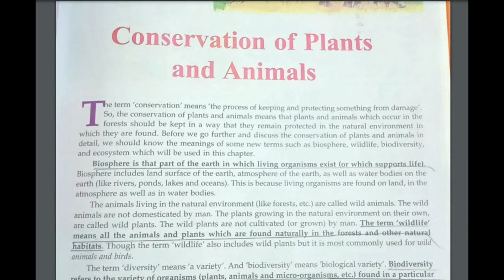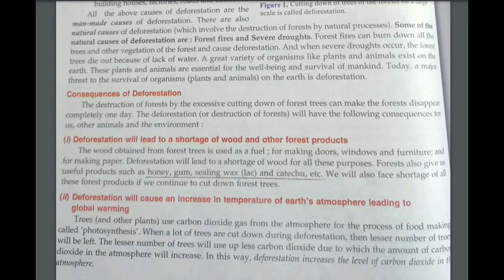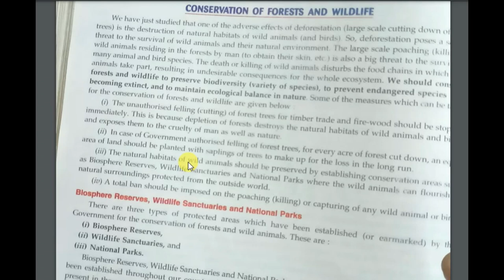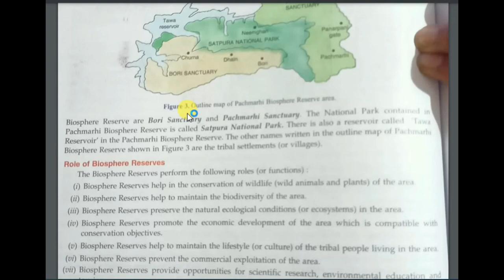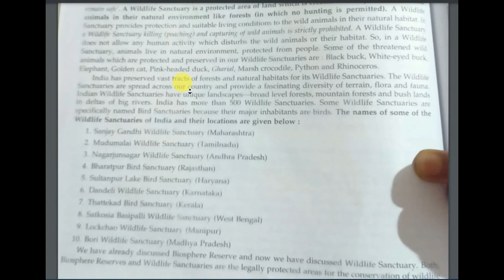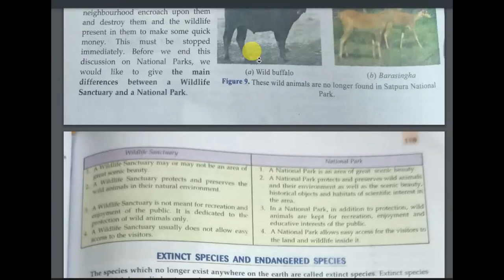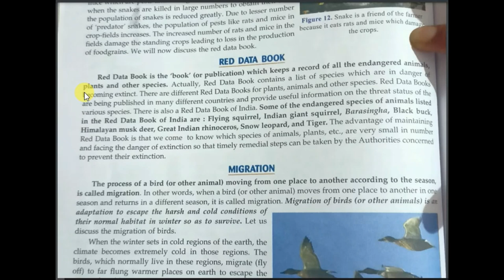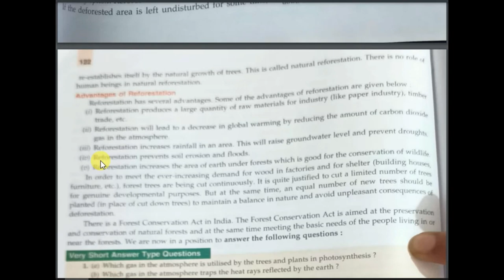Chapter-7 Conservation of Plants and Animals Class 8th schand science book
Hello friends,
This is an educational YouTube channel. On this channel you will find studies and study material for class 8th studies in subjects such as English, Hindi, Mathematics, Science, and Social Studies. We believe that watching our videos is a great way to learn something new about studies and is beneficial to your studies. will upload videos once a month, not every month, but at a fixed time. If you have any suggestions to make the channel better, so do comment. I will take your suggestions to make the channel better. We are also providing a pdf from which you can also study if you don't have a book. Crop Production and Management Download Link: Download Link of PDF 1 from pg 1 to 14
Hello friends,
||FRIENDS HELPED ME REACH 1K. WHEN WE REACH 1K SUBSCRIBERS, WE START LIVE STREAMING OF VIDEO REAL TIME FOOTAGE ON YOUTUBE||